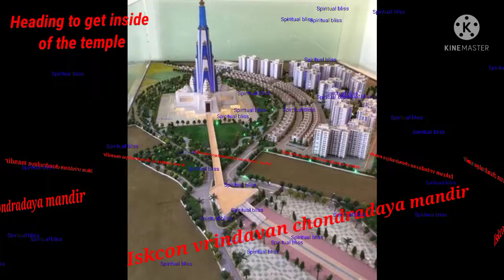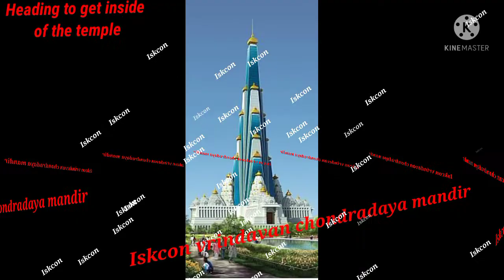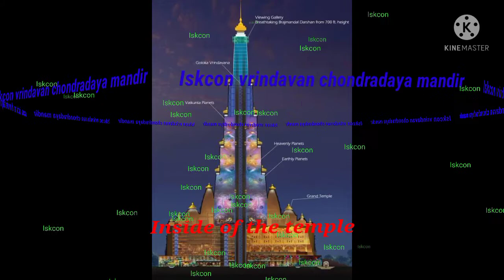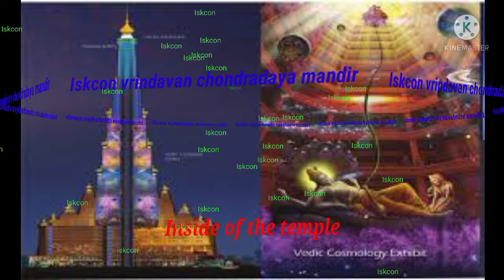Vrindavan chondradaya mandir||By Navayauvana prabhu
This temple is from vrindavan.Vrindaban is place where Lord Krishna took birth. In all the Iskcon center love of godhead is being taught.